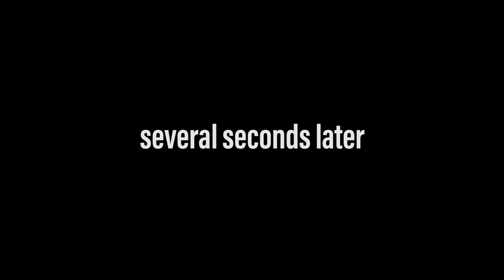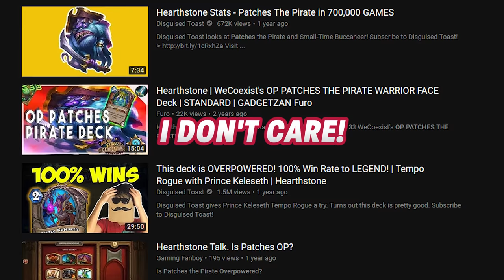Is Captain Hooktusk Hot? | Hearthstone Mishaps 10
Is she?... Yes, stop asking.

Thumbnail Art Done by Galetea!